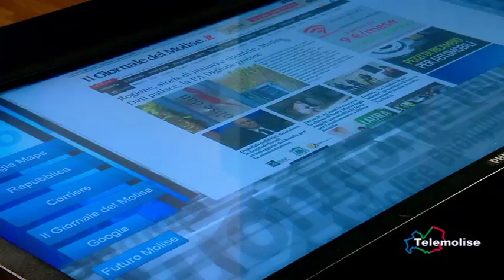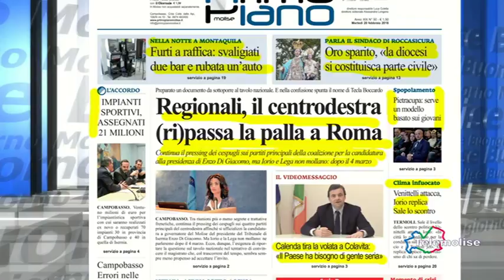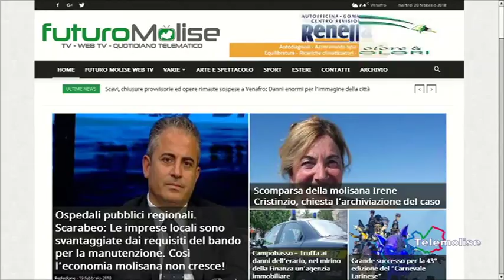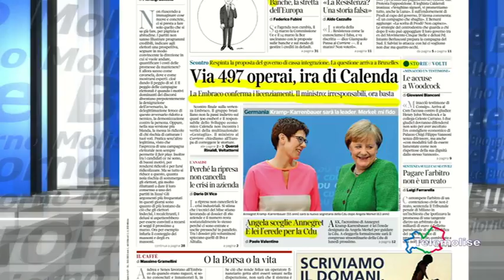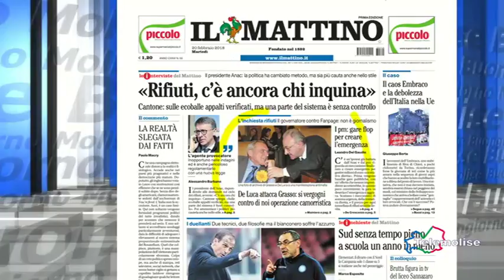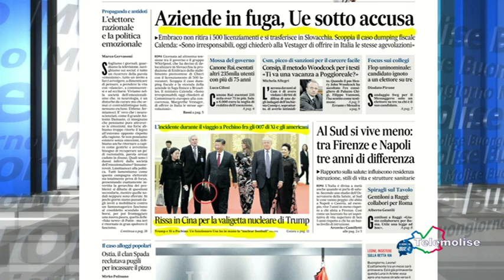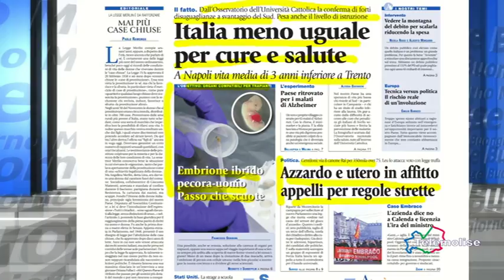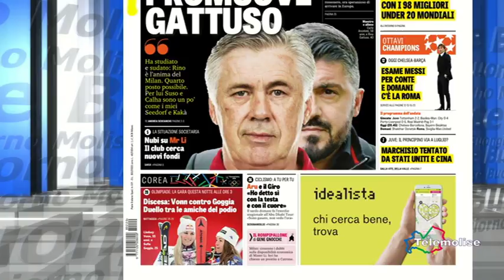Rassegna Stampa - Telemolise - 20/02/2018